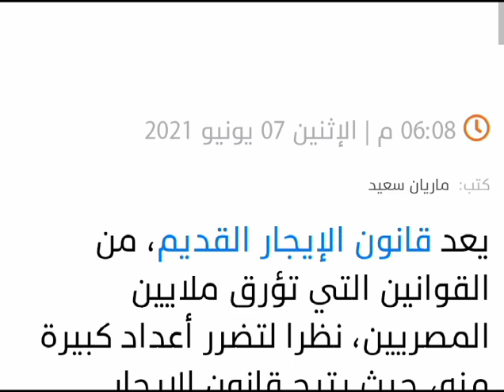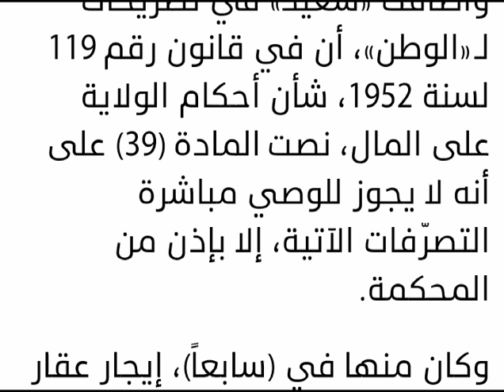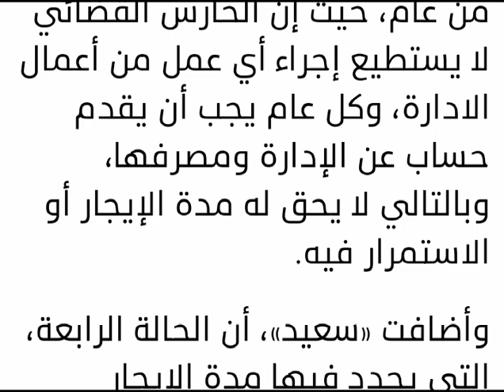هام وعاجل بشان تقليل مدة العقد من 59 سنه الى ثلاثة سنوات